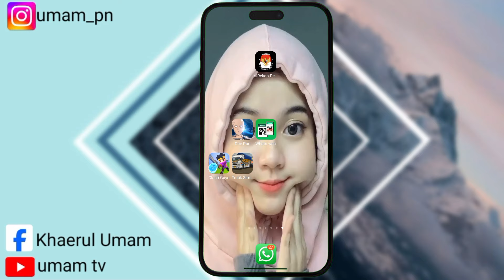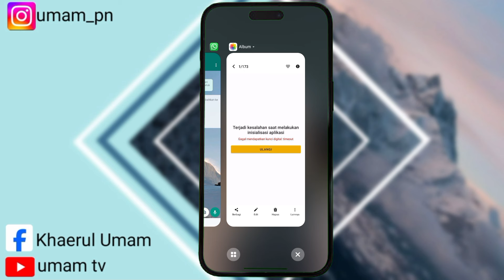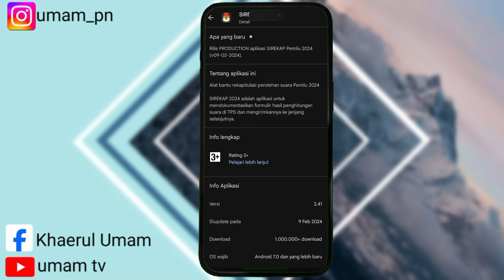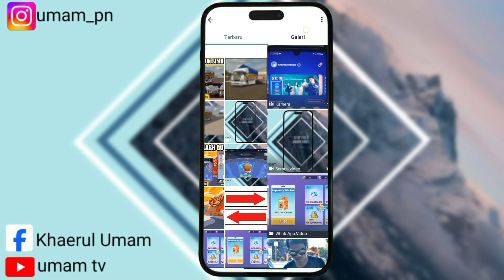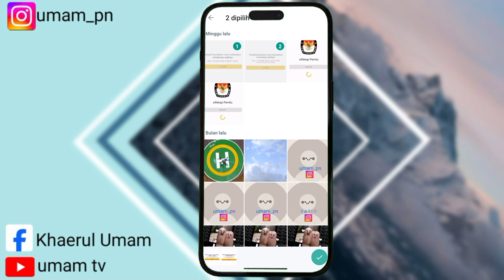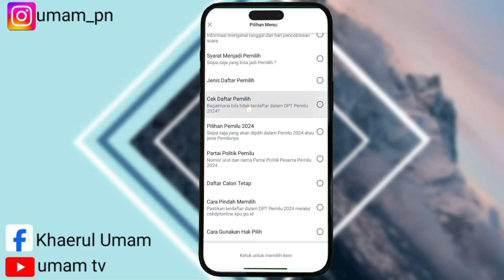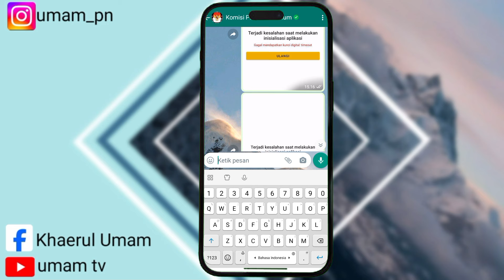Baru‼️ Cara Mengatasi Sirekap Gagal Masuk || Cara Mengatasi Sirekap Gagal Inisialisasi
Assalamualaikum warahmatullahi wabarakatu ini saya akan memberikan tutorial yaitu tentang bagaimana Cara Mengatasi Aplikasi Sirekap Pemilu 2024 Gagal Masuk Dan Gagal Inisialisasi iya guys baik semoga video ini bermanfaat bagi anda semua selamat menonton.